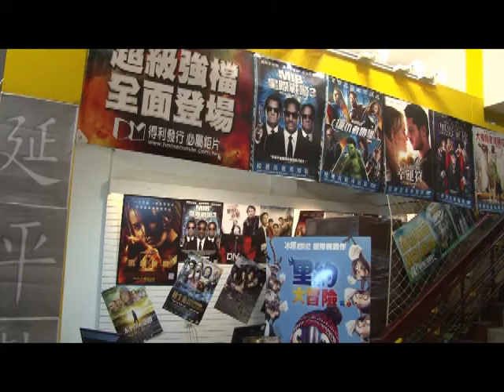第三場2 dvd